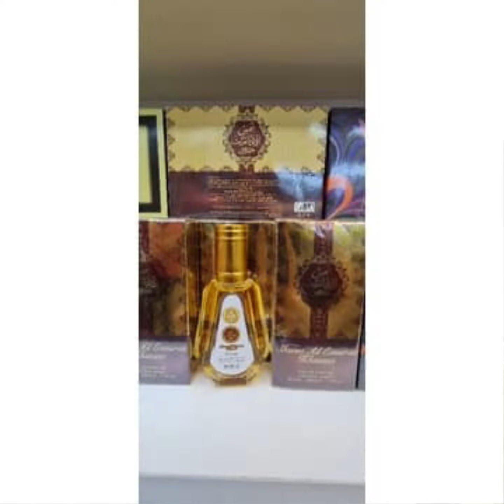Arab Dubai Perfume, Arabian Perfume 50ml By Ard Al Zaafaran. uftrading shopee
Arabian Perfume 50 ml by ard al zaafaran.